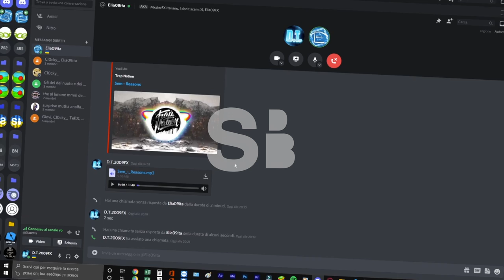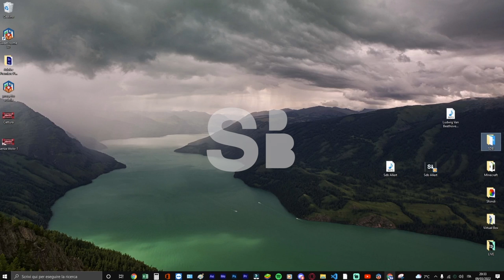Un video *ignorante* a caso. ft. D.T.2009FX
Ho scoperto che mi piace editare xd

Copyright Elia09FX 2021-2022